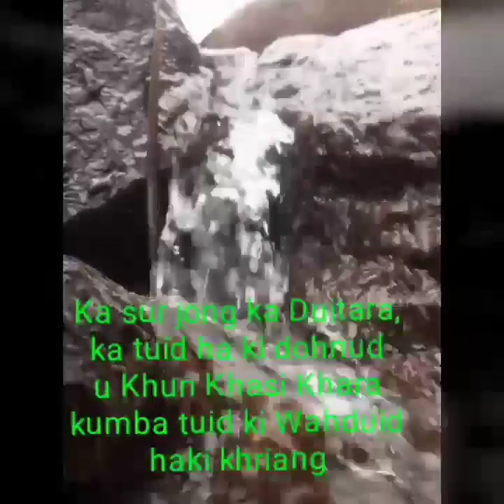kumno ban shna ïaka Duitara (How to make a 4 strings Khasi traditional guitar)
Kumno ban shna ïaka Duitara
(4 strings Khasi traditional guitar)

Ban shna ïaka Duitara, ngi donkam ban
bud ïa ki rukom ba ki riew tymmen ki leh naduh mynshuwa.
Ïa ka Duitara ngi shna ha ki artylli ki ïing, kata kawei ka ïing kan kham heh bad kawei pat kan kham rit.

Kane kam pher la ngi shna ha kano kano ruh ka dur, hynrei dei ban don artylli ki ïing kiba ïajan kawei ïa kawei pat.

Ka Duitara ka dei ka jingtem ksai tynrai jong ka jaitbynriew Khasi kaba la rim tam bad ka Duitara  ka long ka Syiem hapdeng ki laiphew jingtem ha khet u Khun Khasi Khara.

Ka Duitara ka don ïa ka sur kaba nylla bad kaba sngewthiang, khamtam ha ka miet  synia kaba jar-jar,
Ka sur jong ka ka tuid kumba tuid ki wahduid ha ki khriang ban lam sha ki Pubon bad ki Thwei kiba jylliew.

Ka sur jong ka Duitara, ki ong ka dei ka sur jong i Mei.